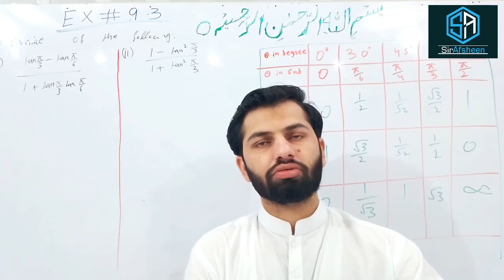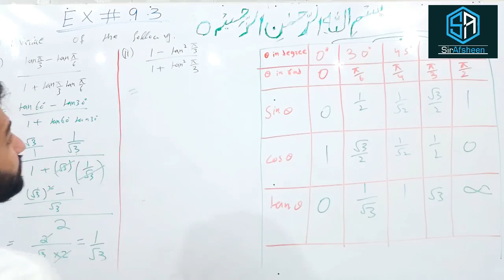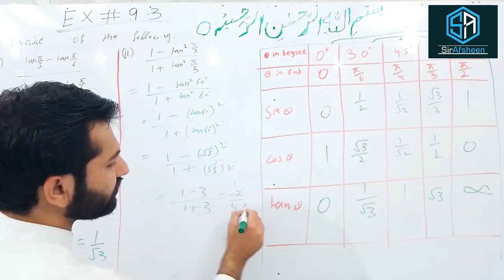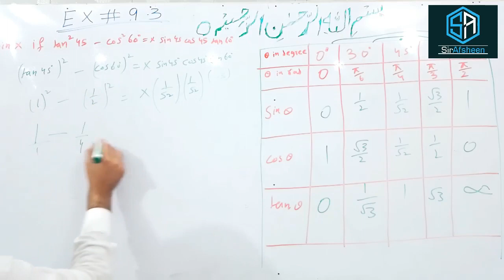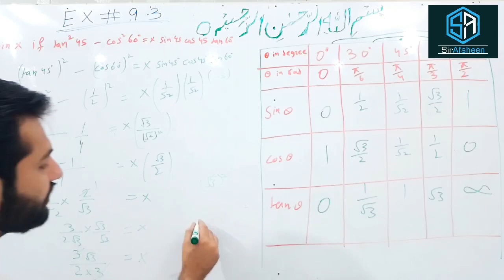Class#11 Ch#9 Exe#9.3 Part#2 & #4 ,Q#i & ii trigonometry fsc ics / By Dear Sir Afsheen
CLASS 11th
Chapter #9
Exercise #9.3
Question no#
Students! if any issue in this questions so please you told me in comments.